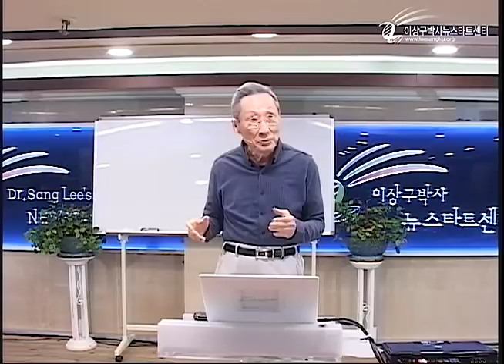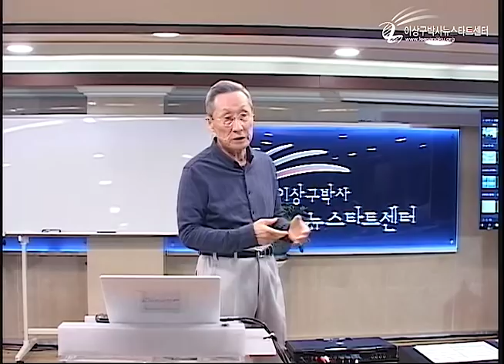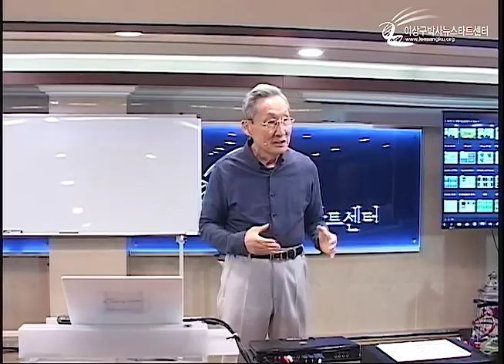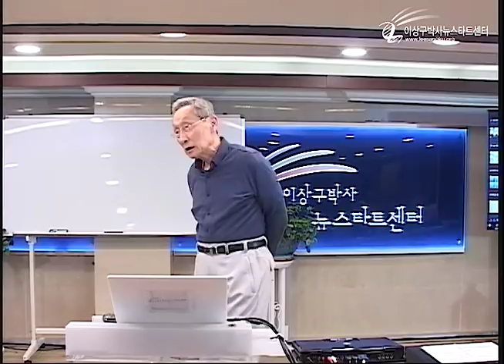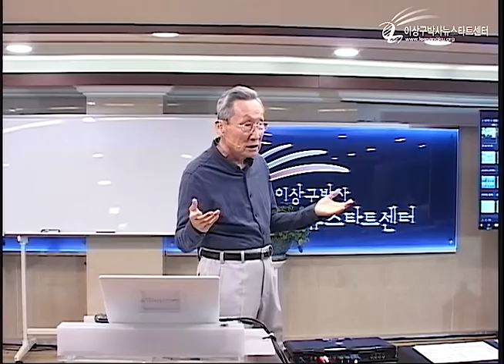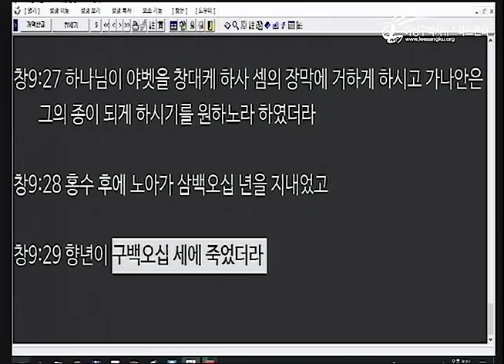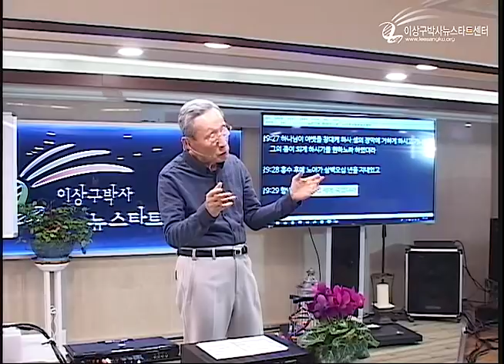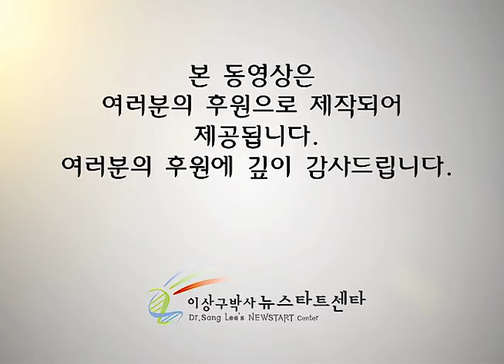R226 17 상대적 행복과 절대적 행복